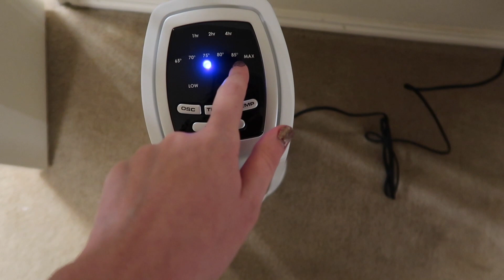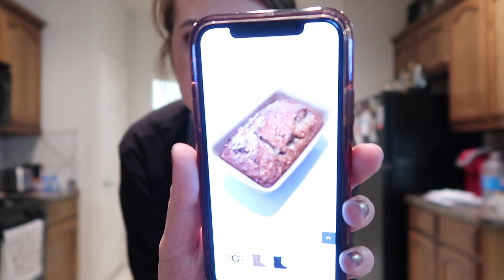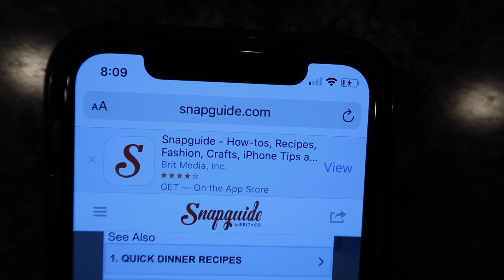Baking, No Heater, Building Furniture & Shane/Jeffree Collection Shopping Drama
Hi guys! Grab yourself a cup of coffee or tea cause it's a long one!

I decided to do a little bit of vlogging this month and this is the first half of it. Beginning of November, I ordered my Shane Dawson/Jeffree Star palette and I tell you all about all the stress of trying to order the day it came out! Which by the way, huge congrats to them for such an amazing project and they are such an inspiration to us all!

Next, I built a new bookcase and I suffer through the freezing cold that was my house! haha We were without a heater for about a week and the temperatures were in the 30s here in TX so it was freezing in my house!

Next I do a little bit of baking which I love and don't do enough of!

Hope you guys enjoy the rambling! Let me know how your November is going so far! Can you believe it is almost Christmas?? I can't!

xoxo
Adela